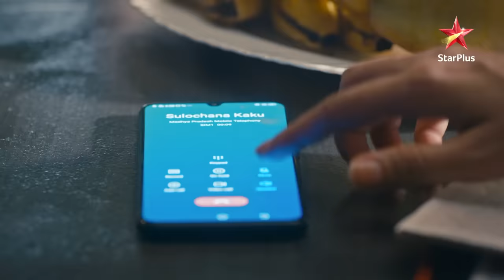Pallavi takes a decision! | S1 | Ep.140 | Mehndi Hai Rachne Waali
Show Name : Mehndi Hai Rachne Waali
Episode: 140